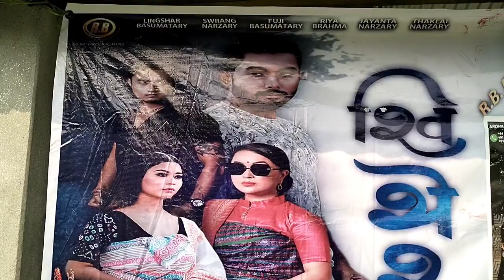KHITER N AGOR GWIYWI ARONAI BODO MOVIE